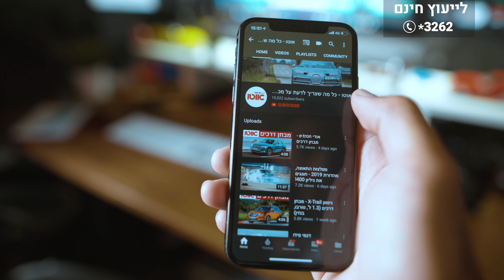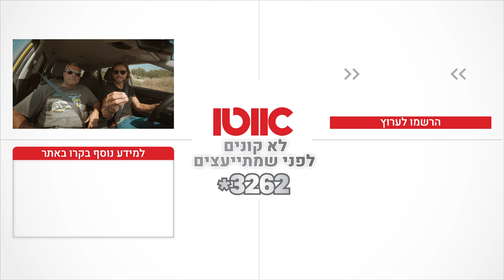קיה סלטוס - מבחן דרכים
קיה סלטוס הוא רכב פנאי קומפקטי רביעי של היצרנית הקוריאנית. הוא מתמקם בין הספורטאז' המוכר  לאקסיד האופנתי ומציע חבילת פנאי משפחתית מעניינת

זהו הדור הראשון של קיה סלטוס.
מדובר ברכב פנאי קומפקטי, קטן במעט מהספורטאז', אך גבוה יותר מאקסיד.
הוא מציע מראה רב רושם ונוכחות, במיוחד באחד מצבעי המרכב הנועזים שמוצעים עם הדגם.
בארץ הוא מוצע בשלב זה עם מנוע אחד - 2.0 ל' אטמוספרי עם הספק של 149 כ"ס המשודך תיבה רציפה.
סביבת הנהג מעוצבת בצורה נקיה ונעימה לעין, ובולט לטובה עושר האבזור, במיוחד ברמת הגימור הגבוההה.
יצאנו עם הדגם המסקרן הזה לכבישי ישראל כדי לבחון אותו.
למי קיה סלטוס מתאים?
הכל בסרט המלא

לכל הפרטים, מחירים, אבזור ועוד כנסו לדף הדגם של קיה סלטוס

הגשה: אוהד אלגוב& גיא גיאור